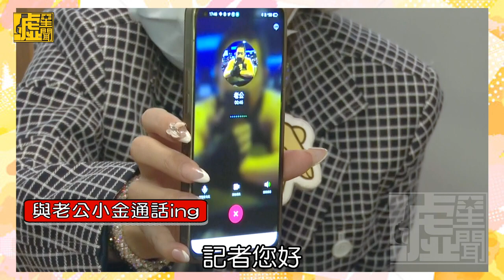Makiyo被尪脫襪子伺候寵成公主 老公急Call吃飯「怕兒子餓」